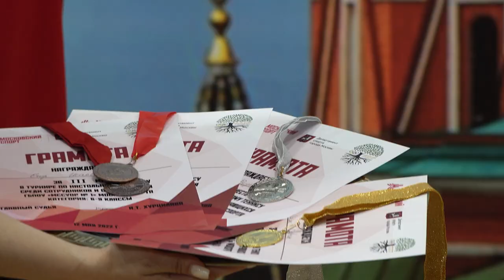Настольный теннис среди обучающихся и сотрудников МССУОР № 1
В Московском училище олимпийского резерва № 1 Москомспорта прошёл турнир сотрудников и обещающихся по настольному теннису, участие в котором приняли все желающие – от школьников младших классов до студентов и взрослых работников МССУОР № 1.

Турнир прошёл в трёх возрастных категориях: среди школьников 2-5 классов, среди школьников 6-9 классов, и среди взрослых спортсменов-любителей без ограничения возраста. Воспитанники отделения настольного тенниса выступили судьями соревнований.